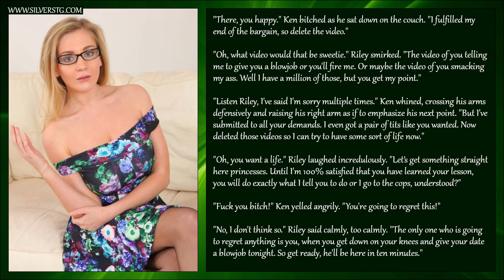TG Captions - Series 6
Synopsis: A series of TG Captions from my site. I've added music and sound effects to enhance the experience. Enjoy!

Check out my site for more TG related content and social feeds